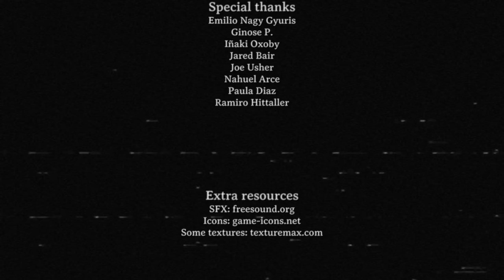The Night of the Scissors | Full Game Playthrough | No Commentary